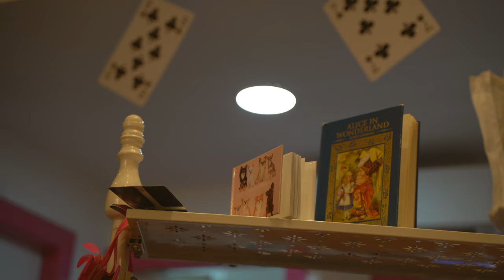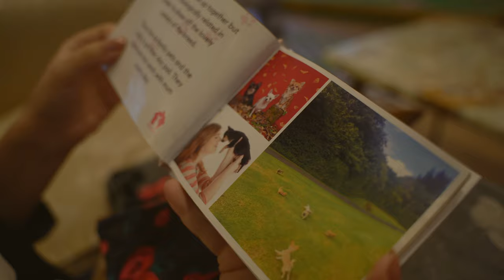Exploring Scotland Travel Vlog ⛰ Hiking in the Scottish Highlands, Inveraray Castle, Edinburgh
Join us on this Scotland travel vlog exploring the breathtaking Scottish Highlands, the magnificent Inveraray castle and hiking through majestic Scotland mountains. After we hike around extensive lochs and misty mountains, we’ll take a delightful stroll around the City of Edinburgh. Our journey ends with spending a lovely time at the popular Chihuahua cafe in Edinburgh, an experience that I thoroughly enjoyed! In this travel vlog you will find the diverse beauty of Scotland's landscapes and the charm of its vibrant capital city.

Each video takes me around two weeks to complete. ❤️

GEAR USED:
Wide-angle lens
Close up lens

Timestamps
00:00 Intro
00:33 Brunch in Inveraray
01:39 Inveraray castle
02:57 Hiking
06:33 Edinburgh
07:35 Chihuahua cafe

Scotland, Scottish Highlands, travel vlog, hiking, Inveraray castle